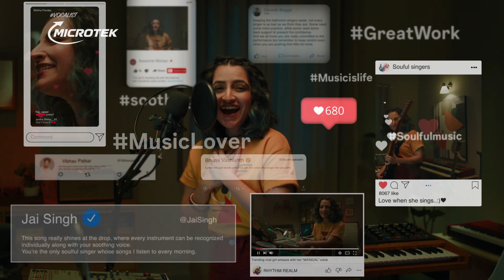Raho On, Full On | Microtek Tamil Brand Film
Power on ho ya off,
Raho on, Full On with Microtek!